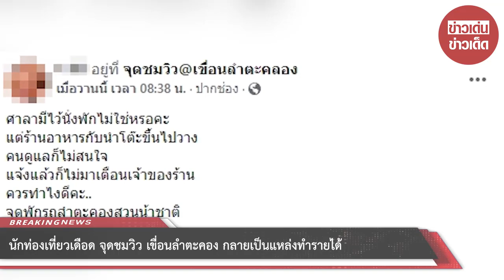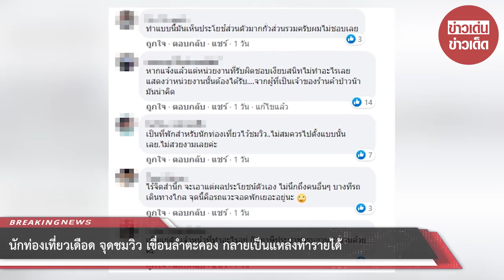นักท่องเที่ยวเดือด จุดชมวิว เขื่อนลำตะคอง กลายเป็นแหล่งทำรายได้